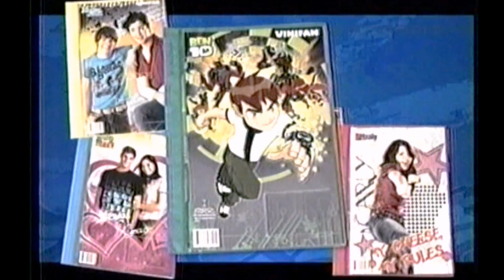VINIFAN Poder de Protección (Perú 2011)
Comercial de Vinifan: Vinifan, el más power de los forros, es muy durable y resistente.